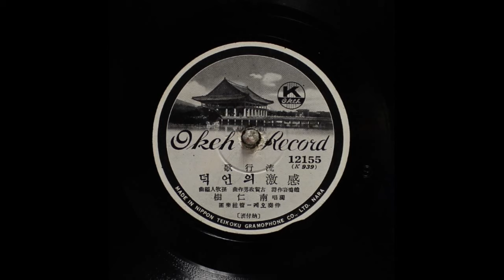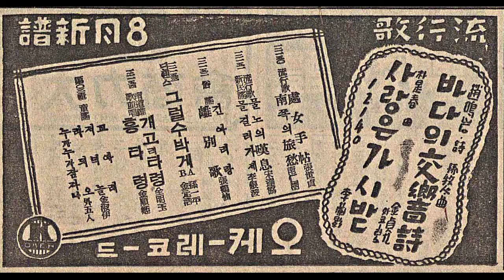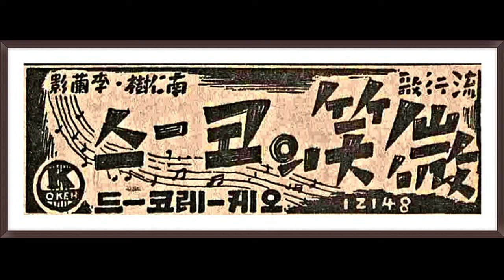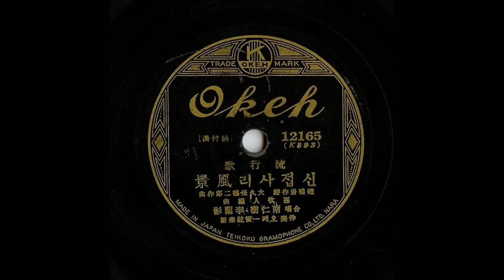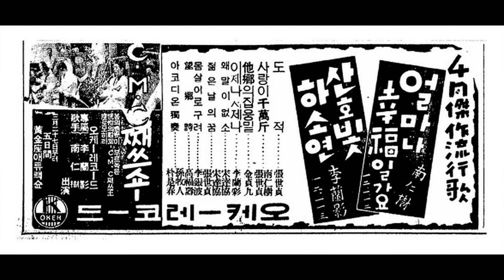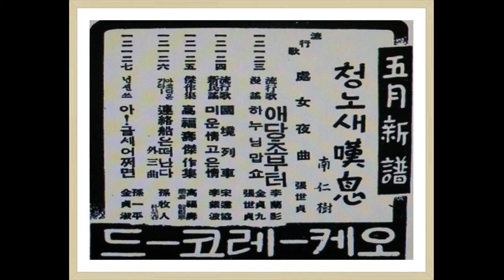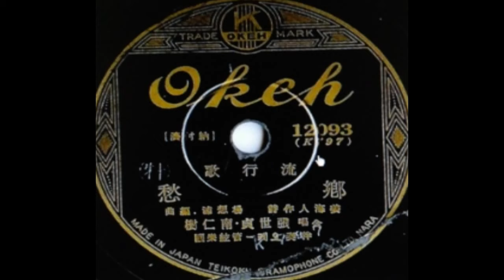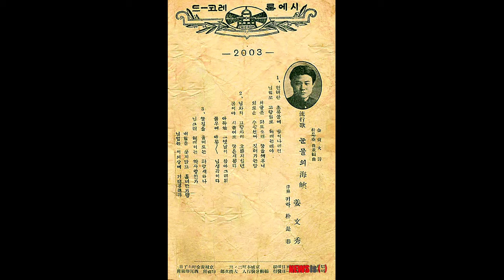가요황제 남인수 {2} 1938년도 첫취입 SP곡들 - 감격의 언덕, 꼬집힌 풋사랑, 남쪽의 여수, 망향가, 미소의 지평선, 미소의 코스, 신접살이 풍경, 청노새 탄식 등 20곡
[가사자막] 지금껏 듣던 음원들에 비하면 더 우수한 음원이라 하겠습니다.
끝의 '눈물의 해협'만 36년 데뷔곡이고 나머진 1938년에 발표된 곡입니다.
00:00 01.감격의 언덕 / 조명암/고가마사오/손목인 편곡 1938,09
03:24 02.꼬집힌 풋사랑 - 오케 조명암 사 / 박시춘 작편곡 1938 03
06:59 03.남쪽의 여수(旅愁) 조명암 작사 / 고가마사오 작곡 1938, 08
10:15 04.망향가(望鄕歌)(김용호 작사 양상포 작곡) 남인수, 이난영 1938,02
13:30 05.망향가(望鄕歌) 남인수 독창(남인수 가요걸작집 41,02)
14:27 06.미소의 지평선 申剛作 詩 楊想浦(손목인_ 作編曲 1938,02
17:18 07.미소의 코스 / 남인수 이난영 오케 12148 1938년 6월
20:21 08.사랑이 천만근 / 장세정 / 강해인 작사 / 박시춘 작곡-(1938.04)
23:36 09.세월을 등지고 - 박영호 작사 손목인 작곡 1938,07 / 윤심덕 김우진 추모곡
26:44 10.신접살이 풍경 / 이난영 / 趙鳴岩 作詞 / 大久保德二郞 作曲-38.09
29:51 11.얼마나 행복(幸福)일까요/ 강해인 사 /박시춘 작편곡 1938 04
33:19 12.외로운 푸념 - 작사 김진문  작곡 박시춘 1938년 5월
37:08 13.울리는 만주선(조명암 작사 손목인 작곡) 38,09
40:20 14.長箭바닷가 / 南仁樹. 張世貞 (1938,03) 金振門 作詩 / 朴是春 作編曲
43:39 15.청노새 탄식歎息 (조명암 작사 손목인 작편곡) 1938,05
46:53 16.청춘개가(靑春凱歌) 신강 사/ 박시춘 작편곡 1938 03
50:01 17.항구마다 괄세드라(1938 조명암 작사 박시춘 작곡)
53:33 18.향수(鄕愁) 1938년 2월 姜海人 作詩/ 楊想浦 作ㆍ編曲
56:47 19.애수의 소야곡 1938,01 이부풍 사 박시춘 곡
1:00:34 20.눈물의 海峽 / (강문수) 시에론 레코드 - 昭和 11年 1936,07 데뷔곡